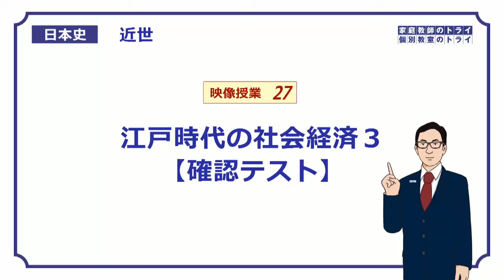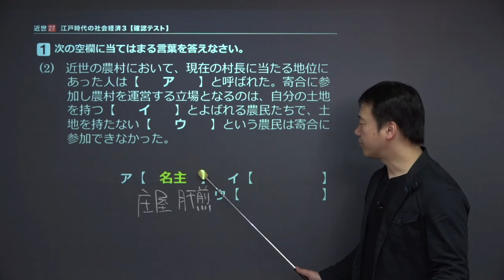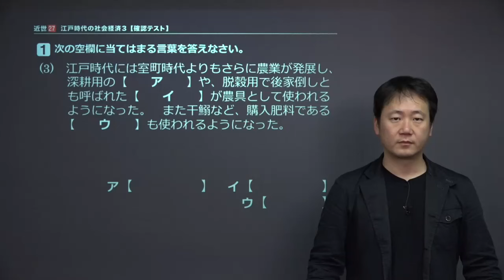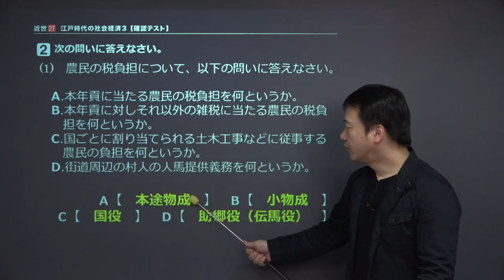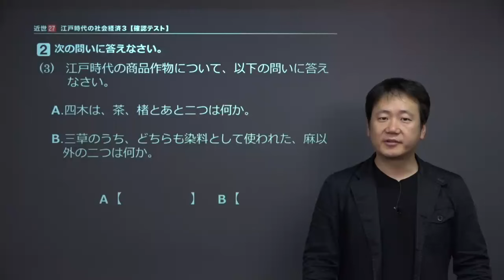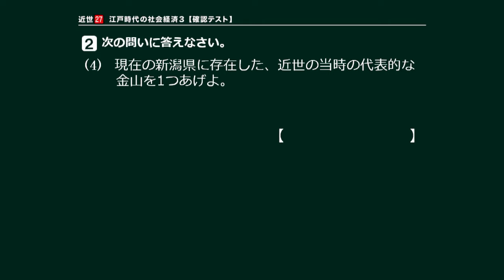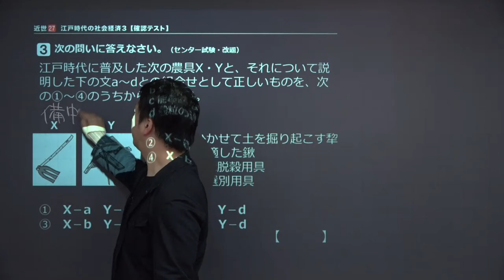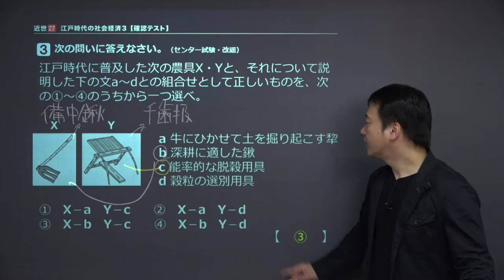【日本史】 近世２７ 江戸時代の社会経済３ 【確認テスト】 （１２分）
この映像授業では「【日本史】　近世２７　江戸時代の社会経済３　【確認テスト】」が約１２分で学べます。この授業のポイントは「【江戸時代の社会経済】の内容を、問題形式で確認しよう」です。【江戸時代の社会経済】の授業は、こちらから視聴できます。